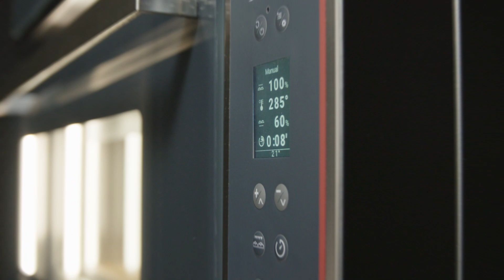SQUERO DECK by Venix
Perfectly flat, minimalist and compact design to fit into a vertical cooking system while optimising space.
Not only practical in terms of space but also in terms of function: digital programming and the possibility of storing programmes in cloud.
The new Squero Deck enables fast cooking thanks to excellent heat distribution, for perfect cooking, even the most delicate.